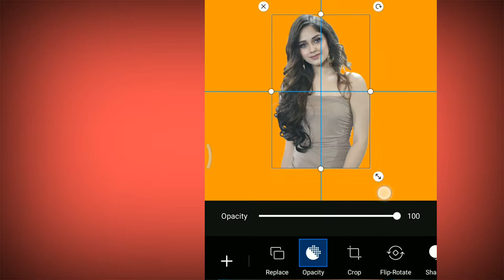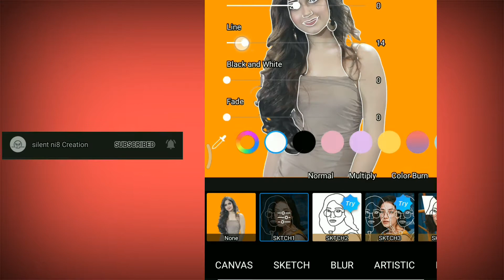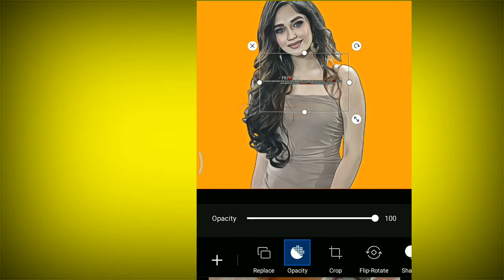Cartoon portrait Photoediting in picsart (jannat zubair) | vector art edit || Silent ni8 creation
Cartoon portrait Photo editing in picsart (jannat zubair) | vector portrait editing in picsart || Silent ni8 creation

*Hy guys* i am anirban.
I knows that you are a perfect editor but my videos
gives you some extra and out of the box knowledge
about photo editing
🍁🍁SOCIAL MEDIA🍁🍁
🔱🔱 USED STUFF 🔱🔱
🎼🎧 MUSIC CREDIT 🎧🎼

1. Picsartediting
2. Photoediting
5. Bina picsart k photo kaise banaye
6. Latest photo editing 2020
7. 2020 picsart editing
8. Manipulation photo editing
9. Lightroom editing
10. Lightroom preset
11. Lightroom retouching
12. Photo retouching in lightroom
13. Lightroom tutorial
14. Picsart tutorial
15. Viral editing
16. Instagram viral editing
17. Photo editing for Instagram
18. Latest Photo editing
19. Picsart editing in mobile
20. Pic editing in picsart
21. How to edit like vijay mahar
23. Vijay mahar editing secret
22. Vijay mahar jaise editing kaise kare
23. Picsart cartoon portrait editing
24. Vector art editing in picsart
25. Jannat zubair Photo editing
26. Cartoon photo editing in picsart